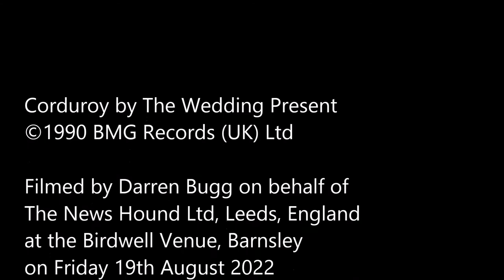Corduroy - The Wedding Present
Filmed at the Birdwell Venue, Barnsley, England on Friday 19th August 2022.